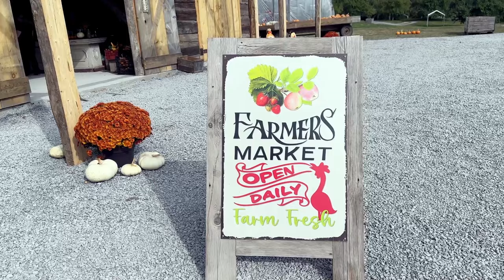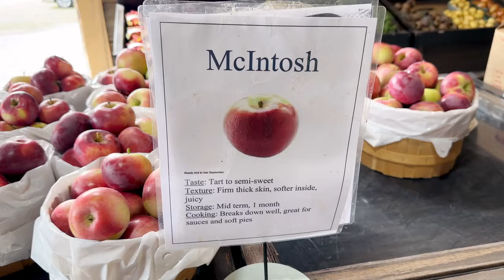Shih Tzu Visits Beautiful Apple Orchard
Come along with us as we take our Shih Tzu dog on a little road trip to a beautiful apple orchard in the Ottawa Valley. Sadie Grace is a dog who loves car rides so she was excited to come with us on this apple picking excursion! If you ever wondered if Shih Tzus like apples, ours certainly does! Not only does Sadie Grace get to taste the juice from some fallen apples on the ground, she gets to go on a long dog walk that is worth remembering!

Mailing Address:

Sadie Grace
300 Earl  Grey Dr,
Unit 11
Kanata, Ontario
K2T 1C1
Canada